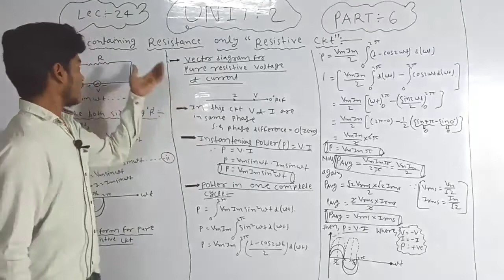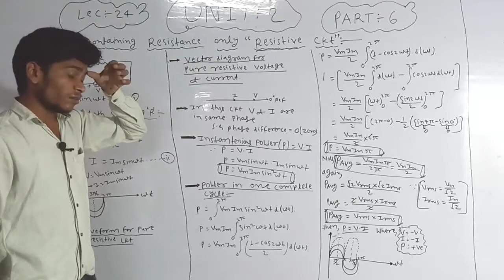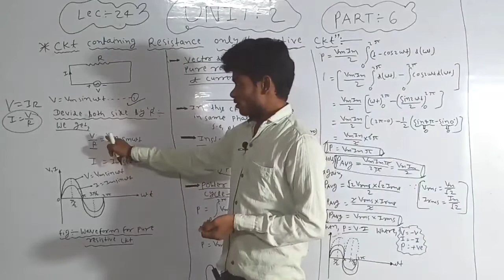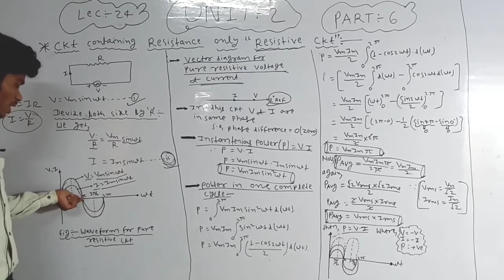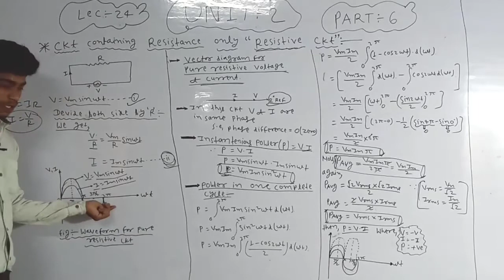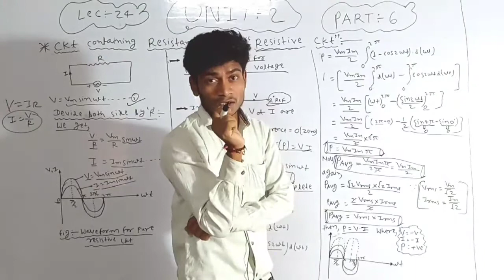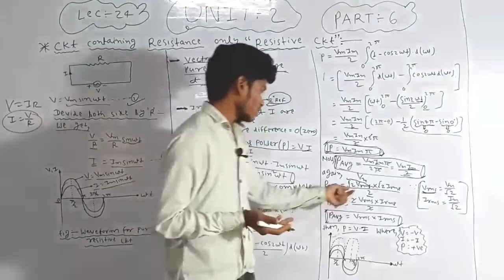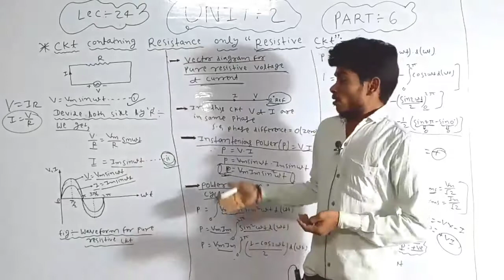Lec:-24 || Unit:-2 || Part:-6 || Purely resistive ckt || By:-Er Sonu Sir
SBTE BOARD